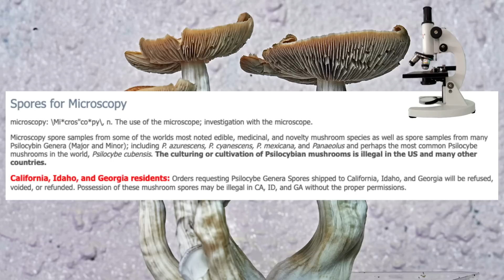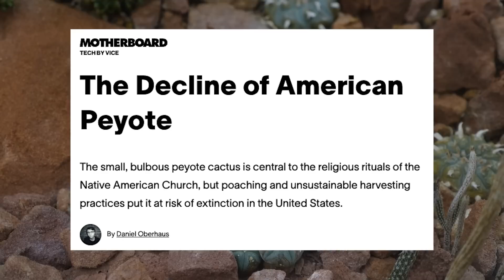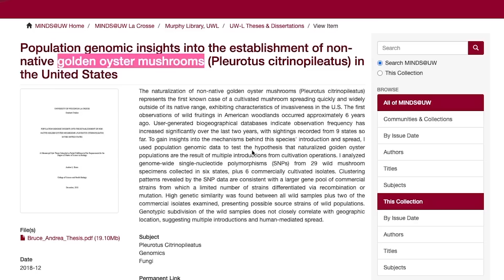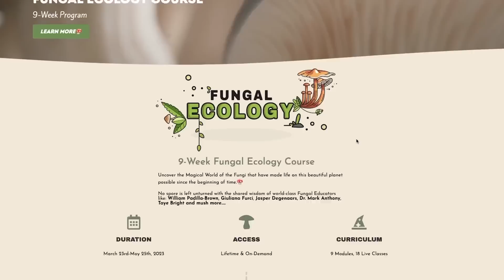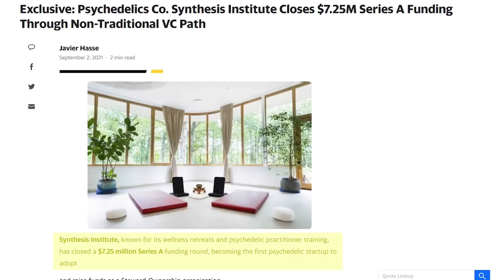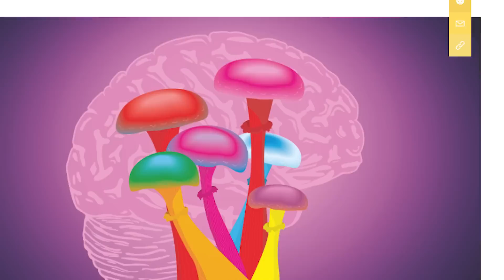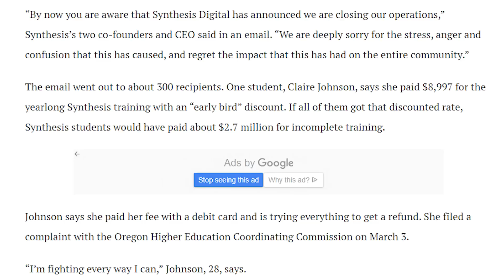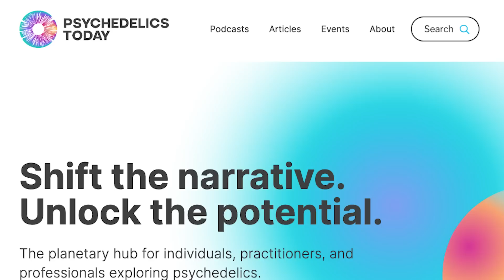Spreading Spores with Super-Soakers? (The Mushroom Show EP 9)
Could growing mushrooms be as easy as blasting the woods with liquid spores from a super soaker? In this episode of The Mushroom Show, we delve into the idea of "guerilla mushroom gardening", including how successful it can be and why anyone would do it in the first place. We also cover the recent bankruptcy of Synthesis Institute and its impact on the Oregon Psilocybin Movement. This episode also includes a great conversation with Kyle Buller from Psychedelics Today about training psilocybin therapists and the state of psilocybin worldwide.

Chapters:

0:00 Intro
0:53 Guerilla Mushroom Gardening
12:08 The Downfall Of Synthesis Institute
19:59 Interview With Kyle Buller of Psychedelics Today
1:06:02 Outro